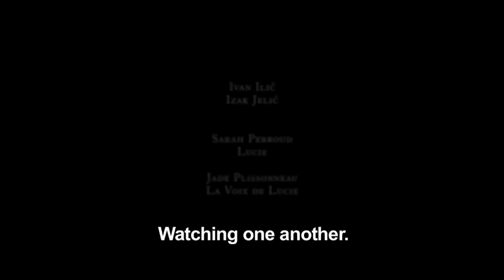Izak's Choice - A Short Film by Luc Plissonneau featuring pianist Ivan Ilić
Izak is a piano soloist, talented but embittered by a string of failures. He makes a meager living as a teacher, and through a growing relationship with his 16 year-old student, Lucie, he regains his confidence.

He plays brilliantly at an important audition, and is invited to give a major recital for the first time in his career. On the day of the audition, Lucie is the victim of a terrible accident.

For his grand recital debut, Izak decides to change the rules.